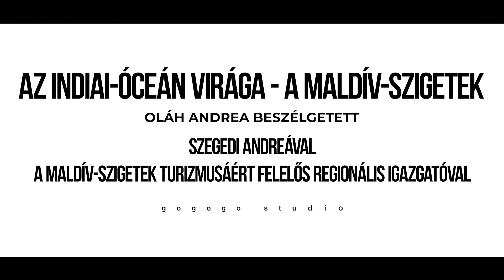Luxus, környezettudatosság és az őslakosok - Maldív-szigetek 2. rész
A Maldív-szigetek turizmusa még csak 50 éve létezik, de ma már a tökéletes pihenés, a luxus, a mindent igényt kielégítő szolgáltatások jutnak róla eszünkbe. Folytatjuk Szegedi Andreával, a Maldív-szigetek turizmusáért felelős regionális igazgatóval a beszélgetést, hiszen sokunk számára bakancslistás hely ez, érdemes minél többet megtudni róla.

A felvétel Könyvben utazom.hu és a gogogo.hu stúdiójában készült, a műsorvezető Oláh Andrea, operatőr Farkas Attila
Stúdió fotó: Farkas Attila  gogogo.hu / Minden jog fenntartva!
Köszönjük a fotókat és a Maldív videóanyagokat a visitmaldives.com-nak!